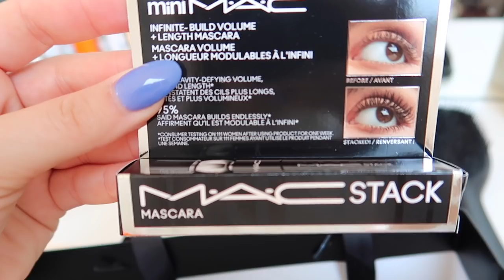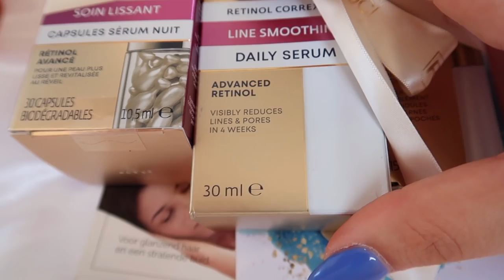Sportroutine🏋️‍♂️ Event Moederdag 💗 & Unboxings | Sara Verwoerd #123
Weekvloggie!!

About me ッ
Naam: Sara Verwoerd
Leeftijid: 20
Camera: Canon G7X
Edit: Final Cut Pro X